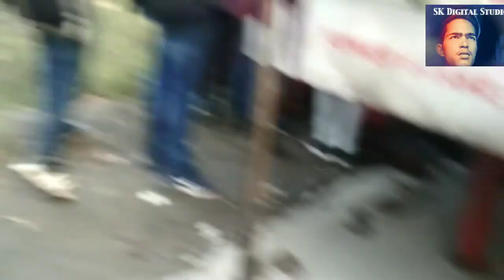Giripul sanoura me lagi jaam 28 November 2019 SK Digital Studio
💰If You Can ORDER A PIZZA - You Can Make Money With This…

Flow us

Thank you very much for watching this video of mine and have a good day.  Now whatever you think is your wish, all should be fulfilled

Free for LIFE time
No Games.
No Fine Print.
No Credit Needed Ever!Was $99/mo, Now it’s Free.Grab Your Account While You Can